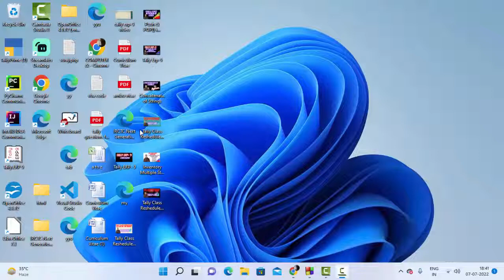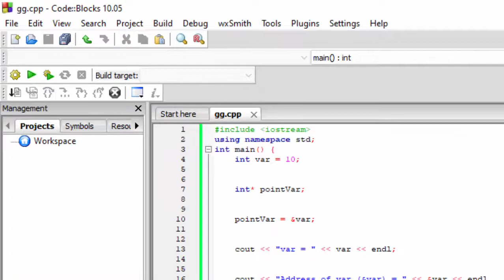Pointer variable in C plus plus@COMPUTEREXCELSOLUTION